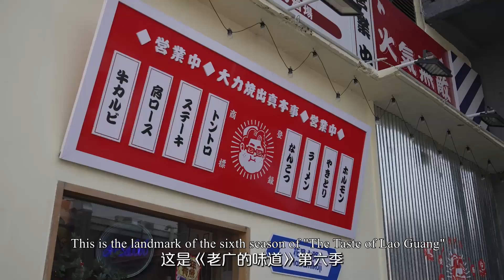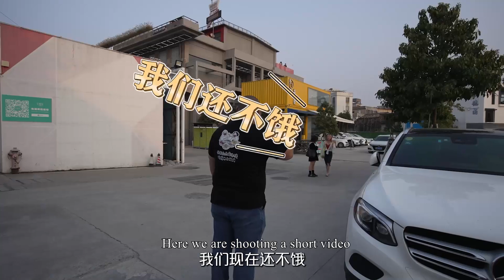200斤资深吃货教你烤鳗鱼，一边烤一边淋酱，看得人口水直流！【跟着老广来探店】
《跟着老广来探店》栏目强！势！上！线！✌️
该系列的内容以10min左右的短片为主，菜品为广东特色美食，店铺是老广前七季拍摄过的内容！
由老广总导演亲自带吃货云品尝美味！